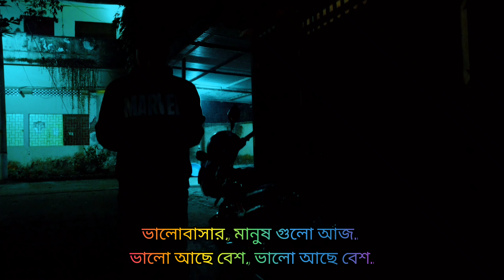valobasha manush gulo aj, valo ache besh.Dron shot Shapla Chattar Rangpur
Valobashar manush gulo valo ache besh,,, Rangpur night vew, Shapla Chattar Rangpur.
Rater rangpur city